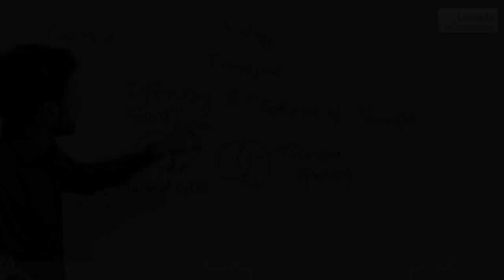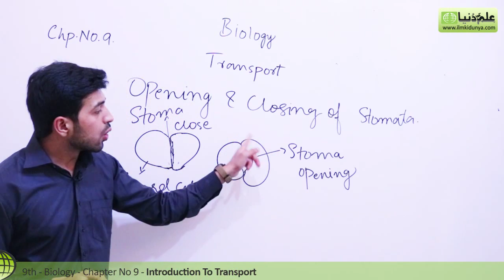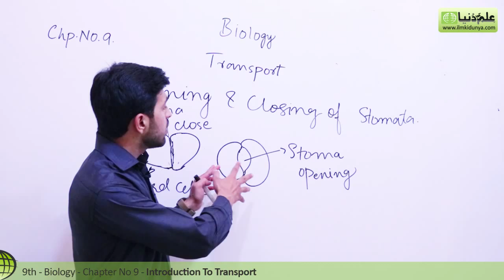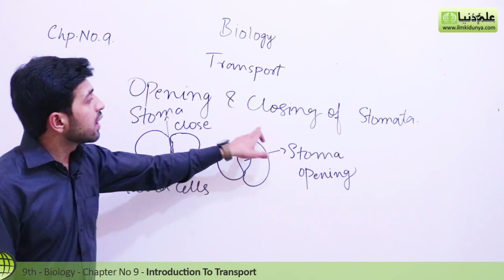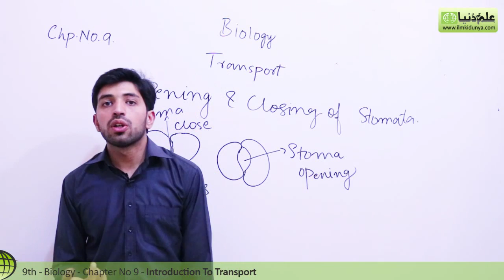Matric part 1 Biology, Opening and Closing of Stomata - Ch 9 Transport - 9th Class Biology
ilmkidunya.com has brought to you Lecture of Usama Qamar on "9th Class Biology Chapter 9 Transport biology .

Topic 1 Introduction to Transport".

In this video following sub topics have been taught:

- Opening and closing of stomata